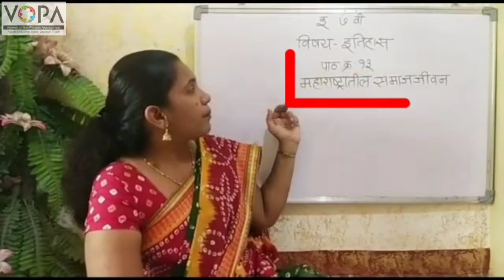7th | History | Chapter 13 | महाराष्ट्रातील समाजजीवन | Introduction | V-School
Musician : @iksonmusic